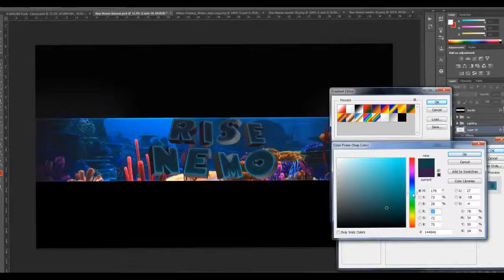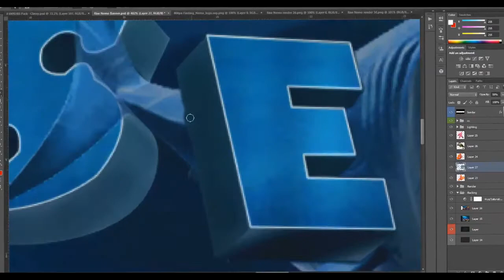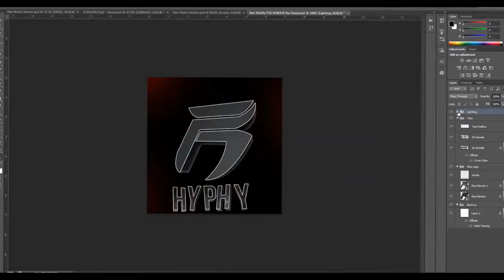"Rise Nemo" - By Classy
fishies